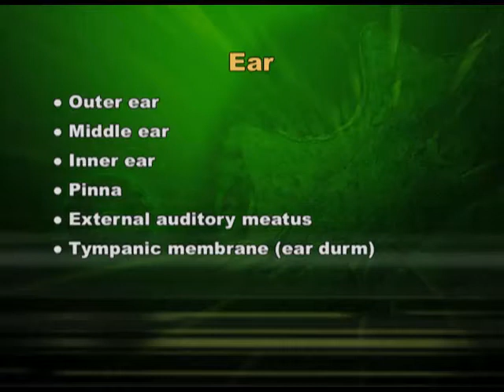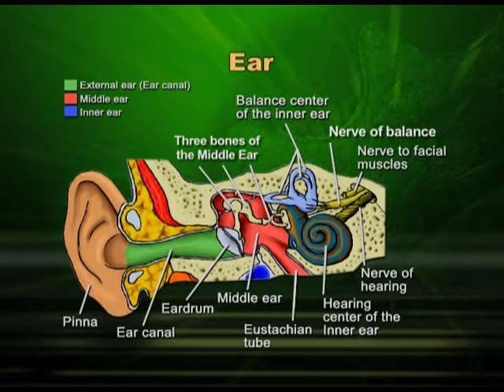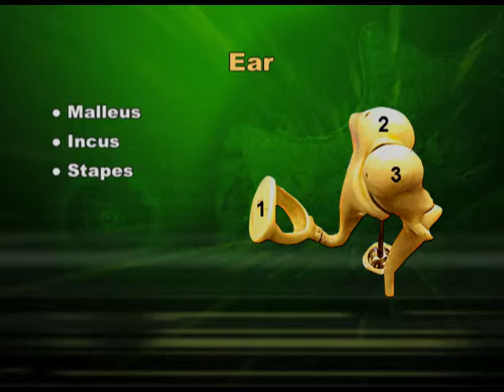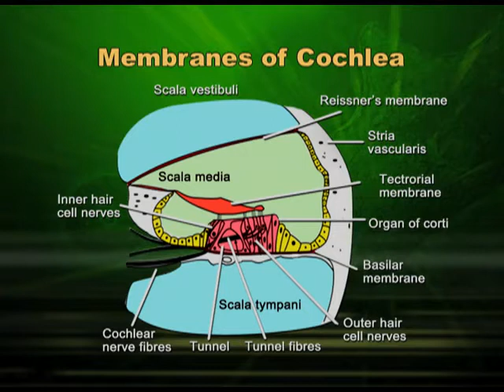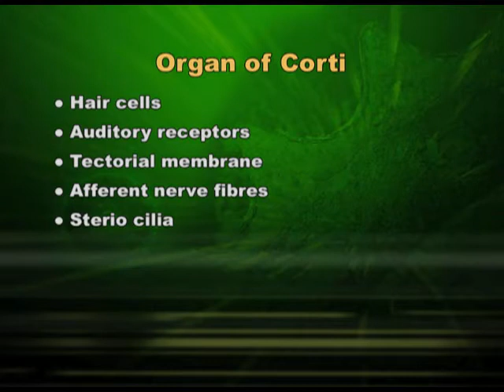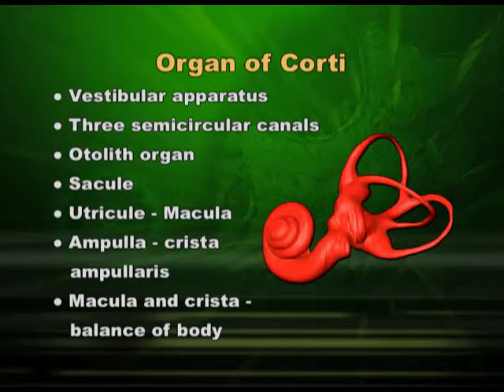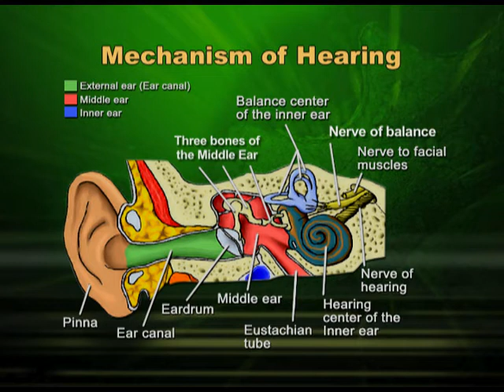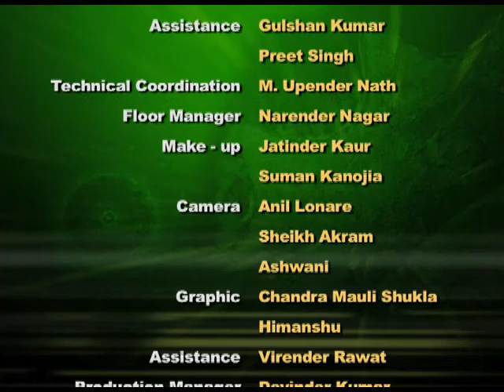Biology XI CH21 EP8